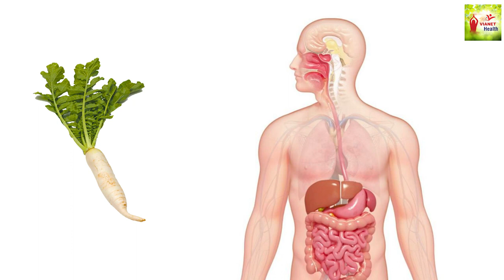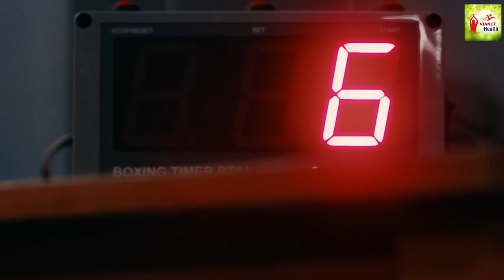मूली खाने के फायदे | Benefits Of Radish | Muli Khane Ke Fayde | Health Tips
muli khane ke fayde, muli khane se kya fayda hota hai, muli khane ke baad kya nahin khana chahie

* सेहत के लिए अमृत होता है मिट्टी के घड़े का पानी :

 • सेहत के लिए अमृत होता है मिट्टी के घड़...

* गर्मी में बेल का रस पीने के फायदे :

 • गर्मी में बेल का रस पीने के फायदे | H...

* गर्मी में जामुन खाने के आयुर्वेदिक फायदे :

 • गर्मी में जामुन खाने के आयुर्वेदिक फा...